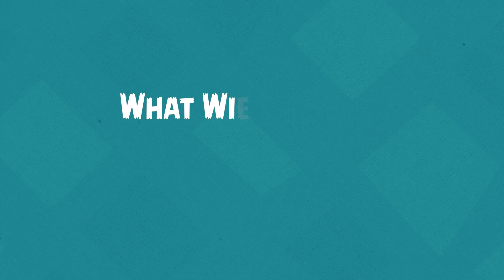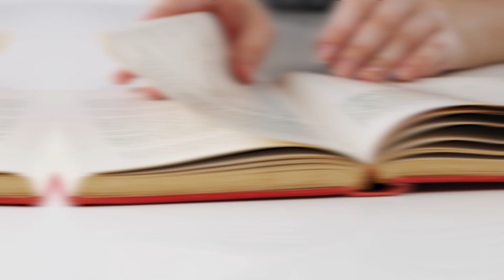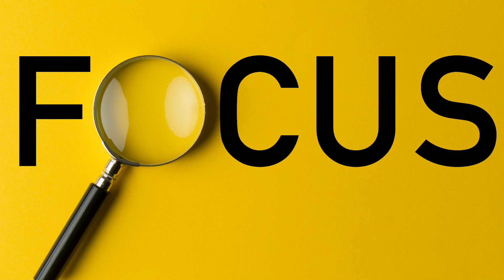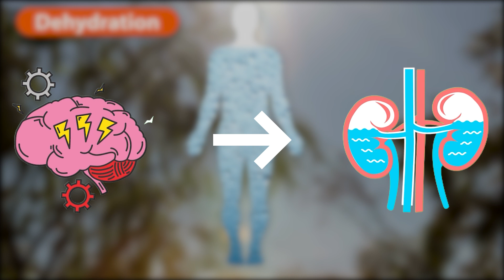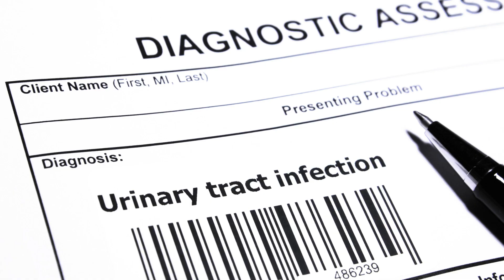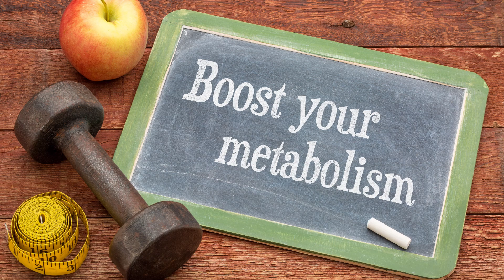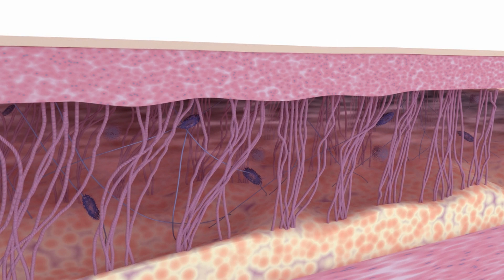What Will Happen If You Don't Drink Water For A Week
Hello viewers and welcome back to @KNOWHOWBYUS. Since about 60% of the human body is water, it needs to keep up with hydration levels to power modules and keep the cerebrum and body working. According to research if you don’t drink enough water for a week there’s plenty of side effects that can occur. In this video, we are going to share what will happen if you don’t drink water for a week.

Keep in mind that you can get water both from food sources, particularly those with high water content, like cucumbers, watermelon, chile peppers, and tomatoes. And, obviously, from a glass. A considerable amount of a lot of us isn’t drinking almost enough every day. So, what happens if you don't drink enough? Here are 13 potential side effects of not getting enough water. Make sure to watch the video till the end so that you won’t miss any important information.

⏰ TIMESTAMPS
Intro - 0:00
Low Energy - 1:02
Mental Fog - 1:46
Higher Risk of Stroke - 2:22
Moodiness - 2:53
Overeating - 3:44
Dark Urine and Kidney problem - 4:35
Your digestion gets off-track - 5:11
Slower Metabolism - 5:42
Headaches - 6:09
Poor Skin - 6:37
Weaker Workouts - 7:15
Weight Gain - 7:35
Take Away - 8:04
Like, Share & Subscribe - 8:21